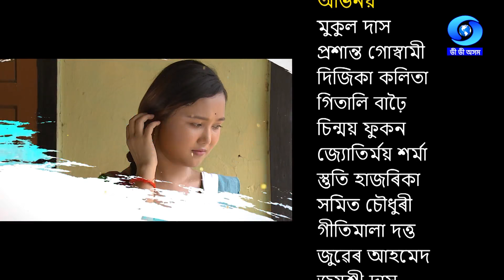হেঁপাহ খণ্ড-২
Director-Munna Ahmed
Producer- S.U. Laskar